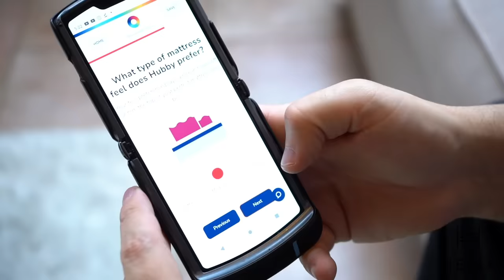WWE Superstar RAQUEL gets Shoulder Pain RUBBED OUT by Naprapath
for up to $200 off your Helix Sleep mattress plus two free pillows!

Created @LaisDeLeon @LaisDeLeon

Raquel González, is an American professional wrestler She is a former NXT Womens Champion and two-time NXT Womens Tag Team Champion. González is a second generation professional wrestler, following her father Rick González. In 2021, she and, now former tag team partner and best friend, Dakota Kai won the inaugural Women's Dusty Rhodes Tag Team Classic and became the inaugural NXT Women's Tag Team Champions, while González won the NXT Women's Championship.

Through high school and college, González was a basketball player, playing collegiately for the Texas A&M–Kingsville Javelinas.

During her time in NXT, she perfomed a one-arm powerbomb as a finishing move, called Chingona Bomb.

To become a naprapath check out
sunm.edu